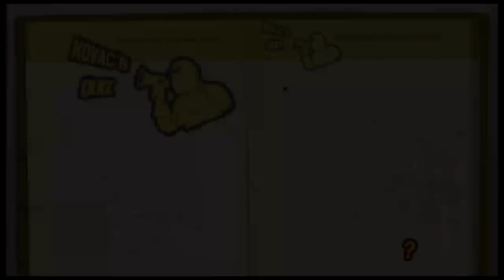How To Survive: Barricade Mode [The Power of a Fully Upgraded Turret]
Harsh language.

Wanna see the power of a fully upgraded turret? Good, that's what I did in this series of episodes.